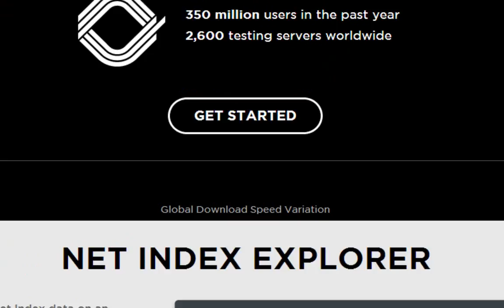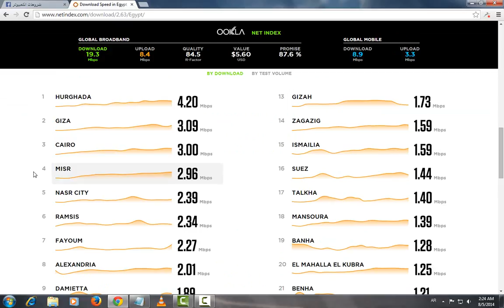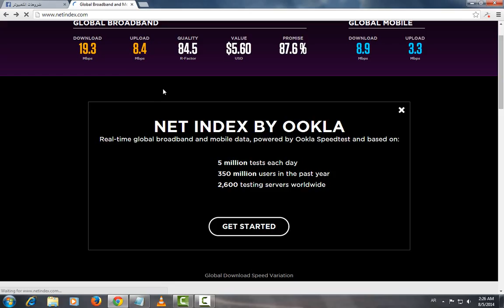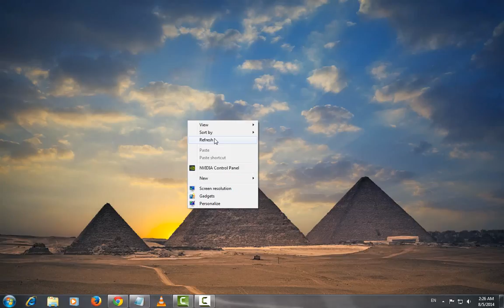تعرف على افضل شركة تقدم انترنت فى مدينتك او بلدك | مستر ميدو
رابط الموقع

لا تنسو الدخول الى صفحة شروحات الكمبيوتر